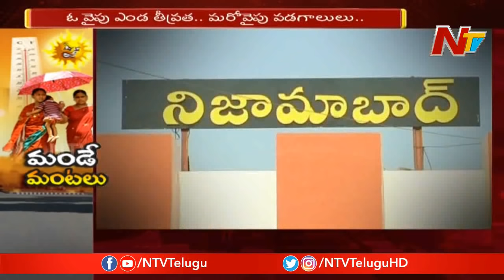తెలుగురాష్ట్రల్లో నిప్పులు కక్కుతున్న సూరీడు || High Temperatures in Telugu States || NTV